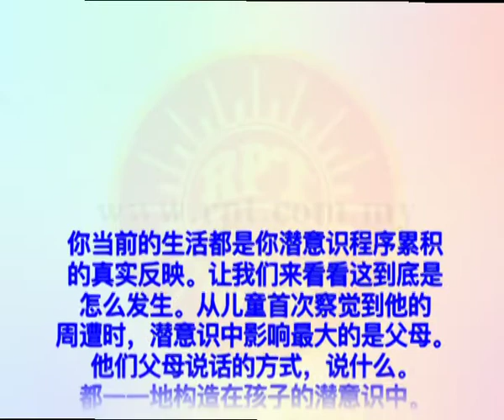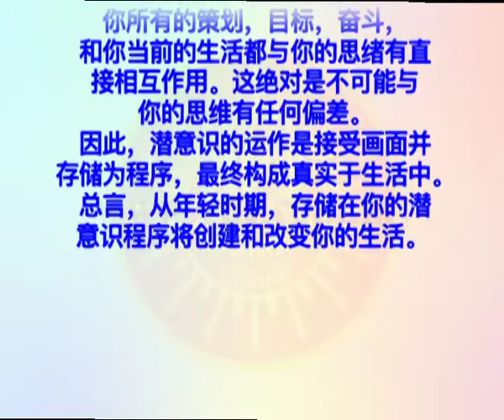RPT Dato’ Sri Guruji MINNAL FM Speech 09012018 - Mandarin